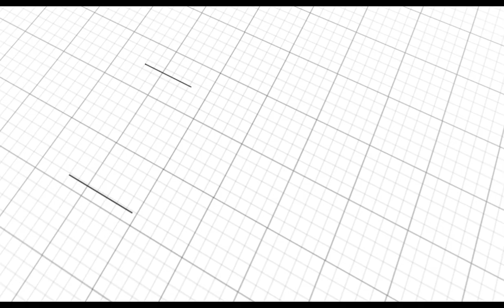Upgrade Your Closet With Temax Wardrobe Flush Sliding Door System!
**TEMAX Wardrobe Flush Sliding Door System** 🔧

Transform your wardrobe with the TEMAX sliding door system, featuring a soft-close damper for a smooth, silent operation. Perfect for modern interiors!

✅ **Flush Sliding Design**: Sleek and contemporary, blending seamlessly with your space.
✅ **Soft-Close Damper**: Ensures gentle and quiet closing, enhancing both functionality and comfort.
✅ **Versatile and Stylish**: Ideal for wardrobes and other sliding door applications.

TEMAX has 16 years of experience in furniture hardware development, production and global sales, you can trust!!

‣‣SGS/BV/TUV Certification
‣‣16 Years of OEM/ODM Furniture Hardware Manufacturing & Exporting